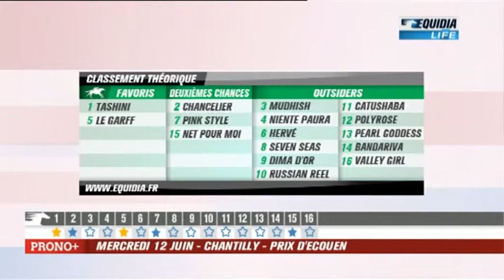20130611 1808 EQUIDIA LIFE PRONO + 171405 11062013